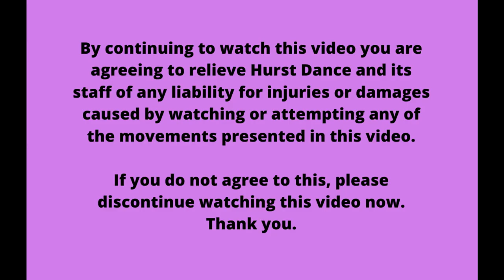Hurst Dance - Line Rumba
Latin Line Lesson: Line Rumba - April 2020
Performed by Phil Hurst of Hurst Dance Studios

Music Suggestions:

Buttons - The Pussycat Dolls
Havana - Camila Cabello
Tender Heart - Lionel Richie

Welcome to our wonderful YouTube channel celebrating the wonderful work of dance with Philip & Kathryn Hurst and our amazing team at Hurst Dance.
Please remember that although online dance lessons are great, they are in no way a substitute for attending a dance class, however we hope you pick something up from watching and look forward to seeing you at a Hurst dance class, social, holiday or Blackpool Tower event very soon.
Happy dancing ❤️

INFORMATION

They are not in any way a substitute for dance lessons. We hope they inspire you to get up, have a go, and join your local dance school hopefully us HURST DANCE STUDIOS ❤️

Dancing, in all of its forms and moves that may be suggested by a Hurst Dance Studio instructor, is a strenuous physical activity. Accordingly, you are urged and advised to seek the advice of a physician before learning the choreography/moves shown in any of the video clips on the Website. Hurst Dance Studio is not a medical organization and its instructors or staff cannot give you medical advice or diagnosis. All suggestions and comments relating to the moves and choreography are not required to be performed by you and are carried out at your election while viewing Hurst Dance Studio videos. Nothing contained in this Website should be construed as any form of such medical advice or diagnosis. By using the Videos you represent that you understand that physical exercise involves strenuous physical movement, and that such activity carries the risk of injury whether physical or mental. You understand that it is your responsibility to judge your physical and mental capabilities for such activities. It is your responsibility to ensure that by participating in classes and activities from Hurst Dance Studio, you will not exceed your limits while performing such activity, and you will select the appropriate level of classes for your skills and abilities, as well as for any mental or physical conditions and/or limitations you have. You understand that, from time to time instructors may suggest physical adjustments or the use of equipment and it is your sole responsibility to determine if any such suggested adjustment or equipment is appropriate for your level of ability and physical and mental condition. You expressly waive and release any claim that you may have at any time for injury of any kind against Hurst Dance Studio, or any person or entity involved with Hurst Dance Studio, including without limitation its directors, principals, instructors, independent contractors, employees, agents, contractors, affiliates and representatives.